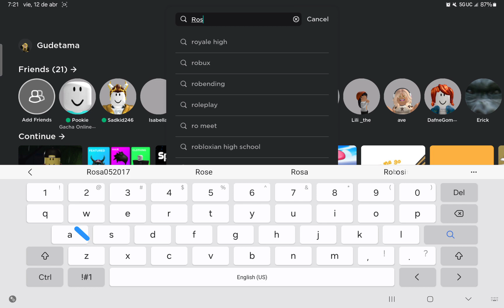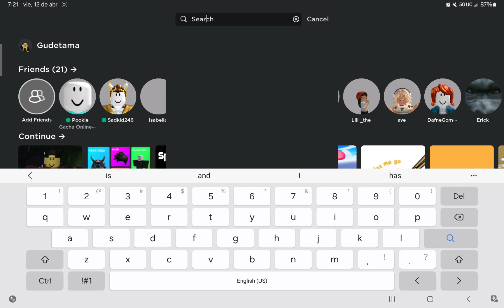El se cambio /he changed